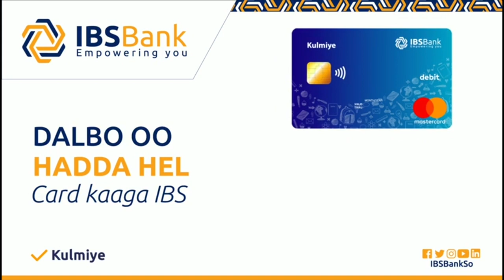Isticmaalka Cadayga oo ka sii yaraanaya bulshada Soomaaliyed dhexdooda, Hadaba waa maxay sababta?